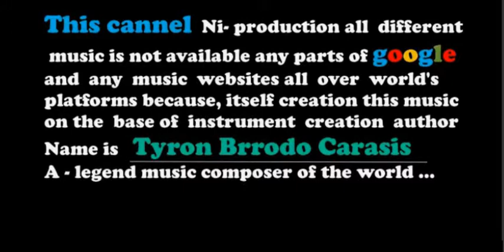Tyfoon -royalty free music